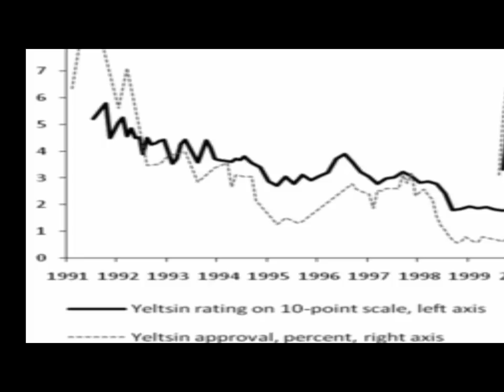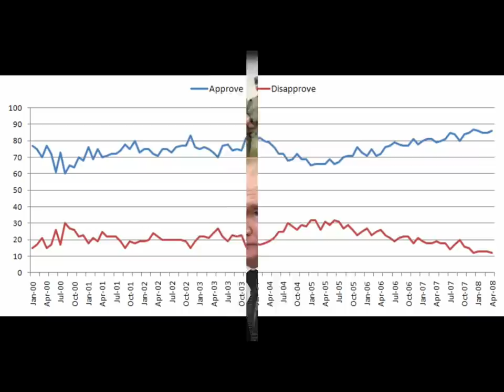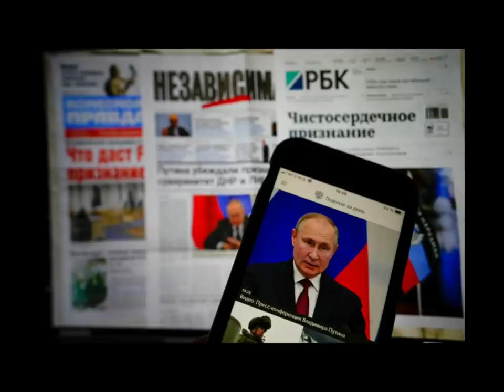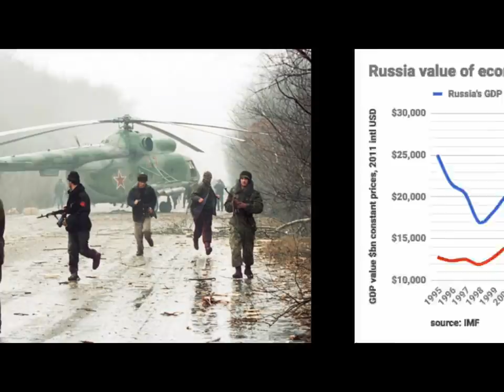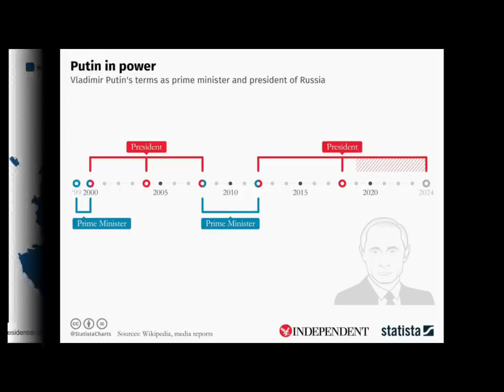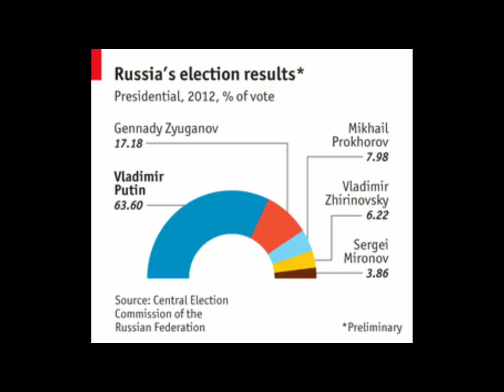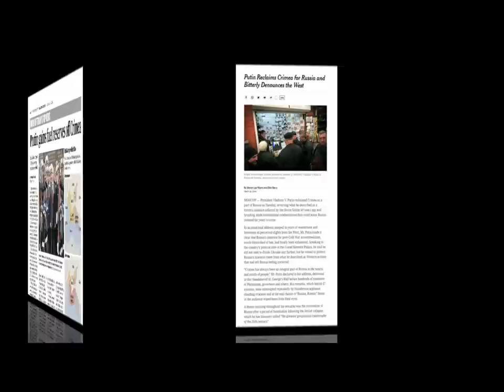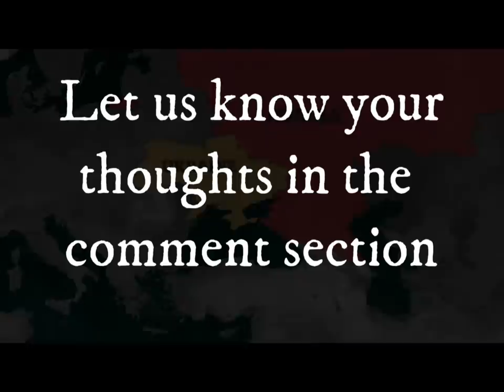How Vladimir Putin Became One of The Most Powerful Men in The World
In the past couple of days, Russia has been on the minds of every person on the planet. Their invasion of Ukraine was bold and shocking, to say the least, and has got countries scrambling to make countermoves. These days, when one thinks of Russia, they see a face – Vladimir Putin. And it is his face that is on everyone’s mind now. Like him or hate him, there’s no denying that he’s one of the most powerful men in the world. But he wasn’t always like that.
Welcome to Historians Corner. In today’s video, you’ll be seeing how Vladimir Putin became one of the most powerful men in the world.